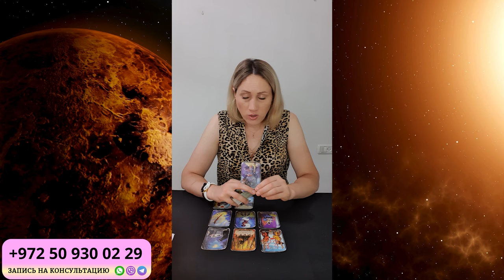КОЗЕРОГ ГОРОСКОП НА ИЮЛЬ 2024 от Доины Римари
Что ждет РЫБ в ИЮЛЕ 2024 года?